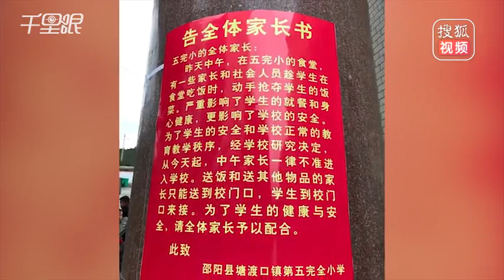大妈拎桶冲进食堂 抢夺小学生米饭喂猪